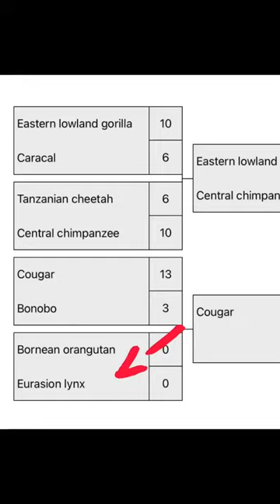Great apes vs felinae sub family. Round 1 fight 4. Bornean orangutan vs Eurasian lynx. Who would win